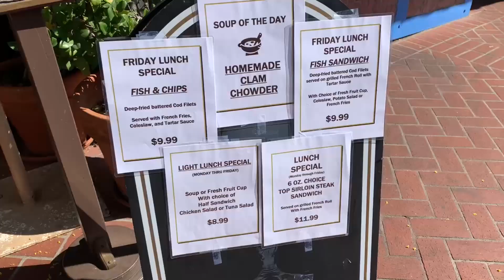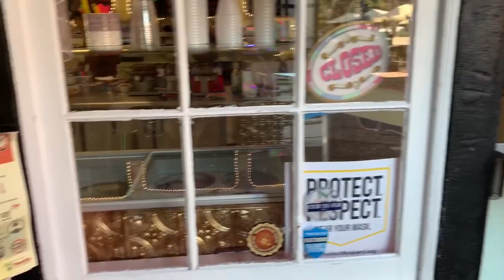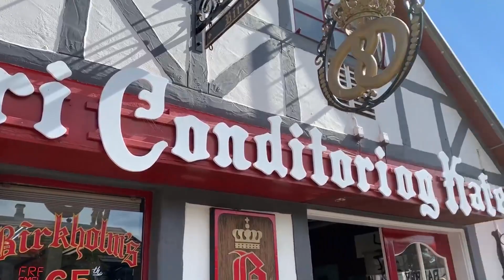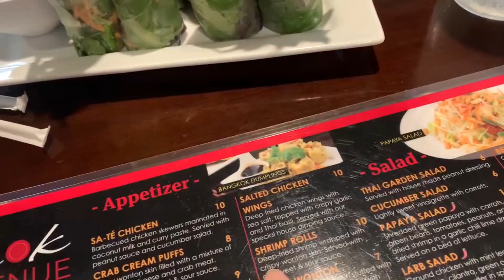【Vlog】辛い日常や出来事は旅で癒されるのか？流産後に家を離れて感じたいくつかのこと ( 後編：ソルバング )－アメリカで暮らす年の差夫婦ー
【Vlog】虫が嫌いな夫とキャンプへ ( 前編：カチュマレイク )－アメリカで暮らす年の差夫婦ー

旅っていろんなことを思い出させてくれます。
(私のチャンネルでは旅動画は人気ありませんが💦)

もしかしたら今回は何か発見があるかもしれません(笑)

■訪れた場所■
Solvang (ソルバング)